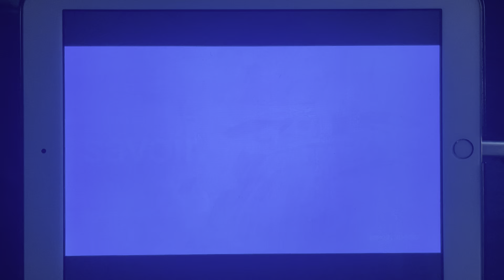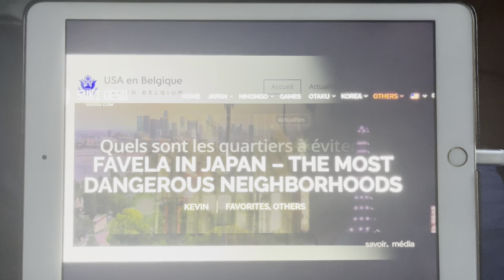Territoire (TV Series) - savoir. média Intro